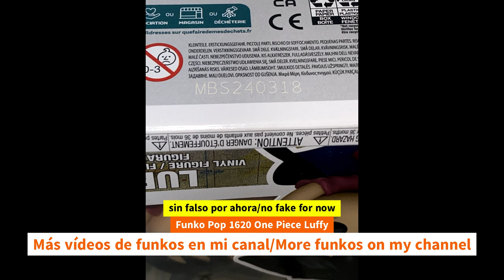Unboxing Funko Pop 1620 One Piece Luffy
Unboxing Funko Pop 1620 One Piece Luffy funkopop unboxing Funko Pop